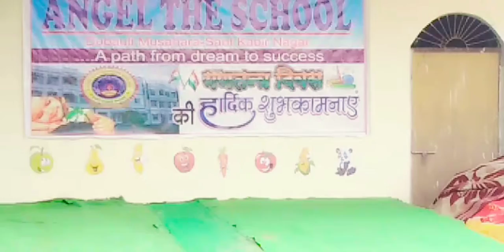GHUNGHAT KI FATKAR || 26 January 2021|| Angel The School || Dubauli Sant Kabir Nagar